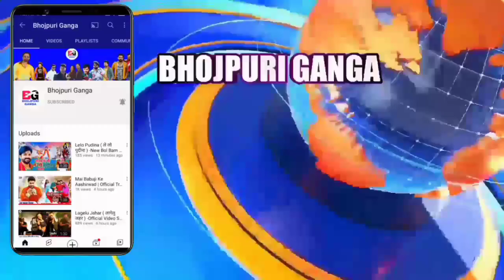देखिये Pawan Singh की सबसे बड़ी फ़िल्म हर हर गंगे का जलवा Event कल होगा Teaser को लेकर जानिए